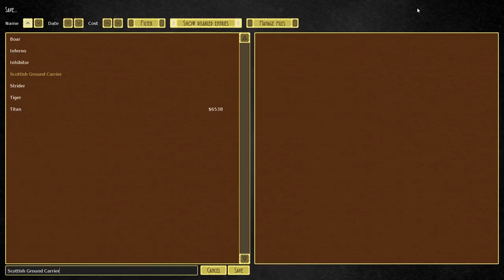Airships: Conquer The Skies #7 Unlocking Heavy Cannons And Attack Of The Giant Carrier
We power ahead in research to get some heavy cannons unlocked but not before long an empire has a giant carrier attacking us in all new Airships Conquer The Skies.